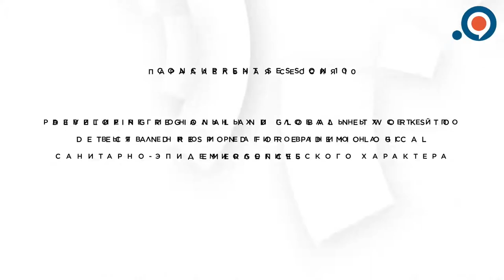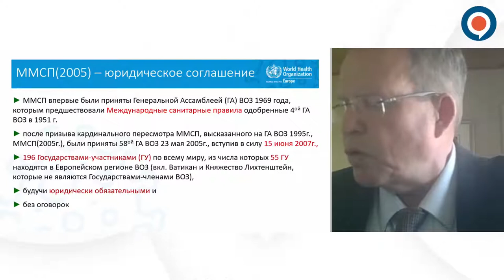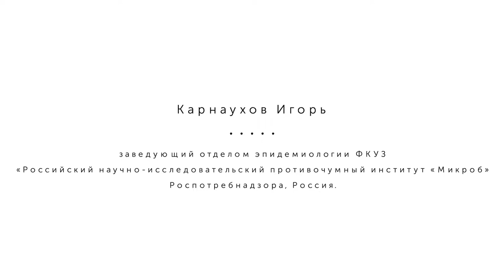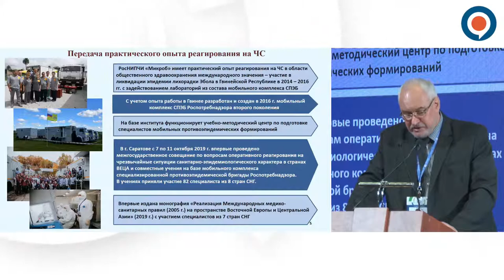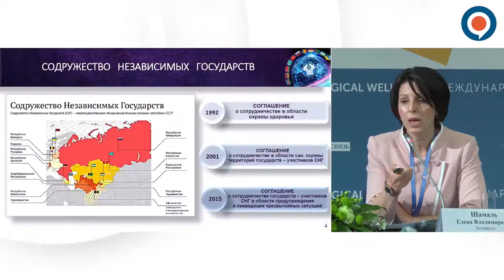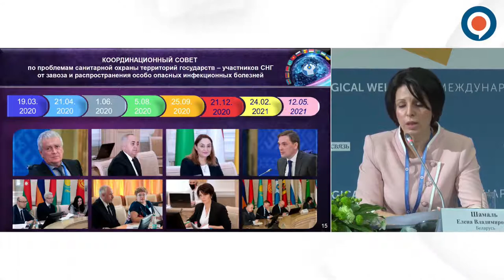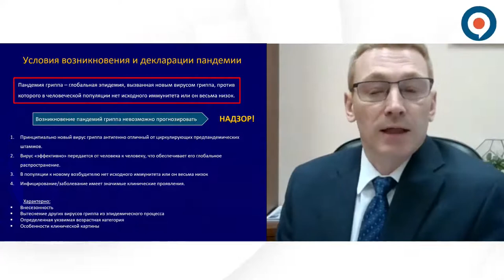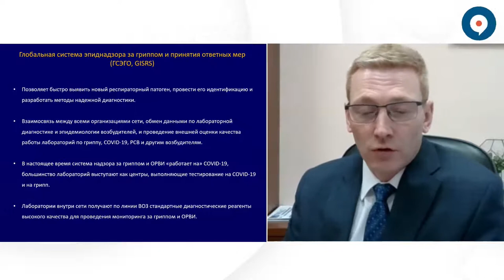"Developing Regional and Global Networks to Detect and Respond for Epidemiological Emergences"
Session 10
Chair:
Oleg N. Storozhenko, WHO Collaborating Center for Global Outbreak Alert and Response, WHO Regional Office for Europe

Vasyli G. Akimkin, Director, Central Research Institute of Epidemiology of the Rospotrebnadzor, Russia

Speakers:
Jukka Pukkila,
Team Leader, Division of Health Emergencies and Communicable Diseases, WHO Regional Office for Europe
“Role of International Health Regulations IHR (2005) during COVID-19 Pandemic”

Igor. G. Kornaukhov, Head, Department of Epidemiology, Mikrob, Russian Plague Control Research Institute of the Rospotrebnadzor, Russia
“Unified emergency response system for epidemiological treats in EECA”

Elena V. Shamal, Adviser, Department of Cooperation and Social Affairs, Administration of Humanitarian cooperation, Political and Social Affairs, CIS Executive Committee
“The COVID-19 pandemic – lost opportunities and new horizons”

Dmitry A. Lioznov, Director, Research Institute of Influenza, Russia
“Multiplex system of respiratory infections surveillance”